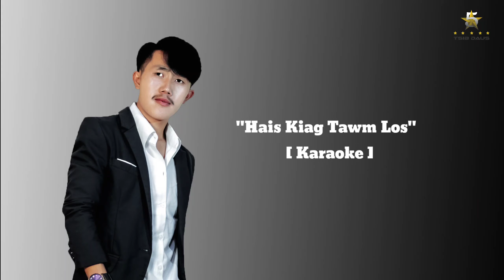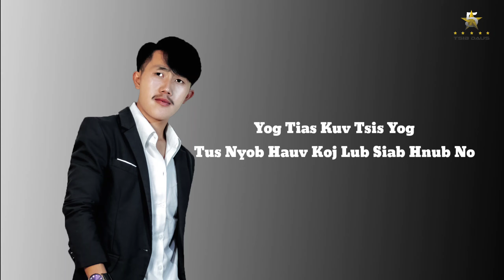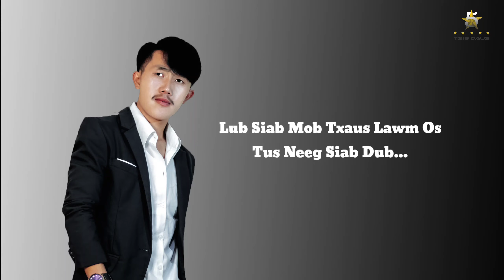Hais Kiag Tawm Los [ Karaoke ]